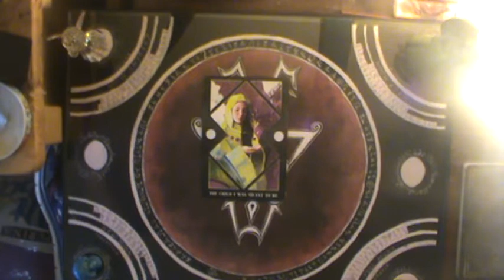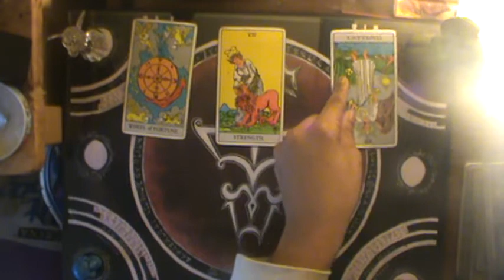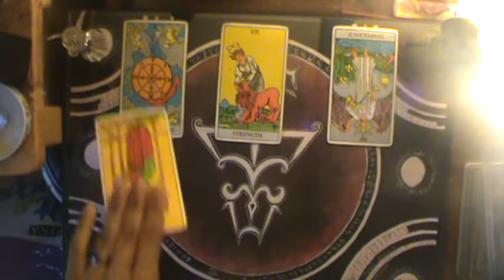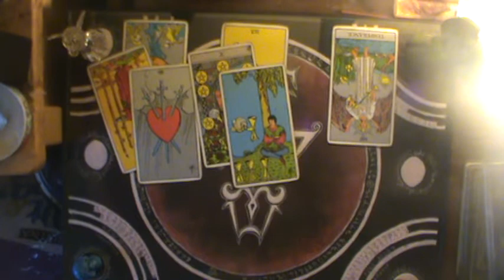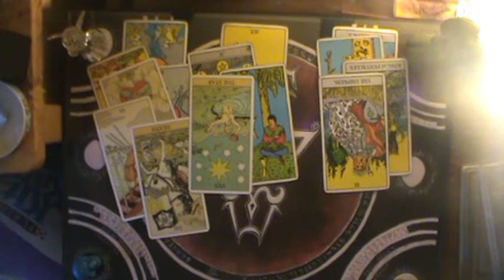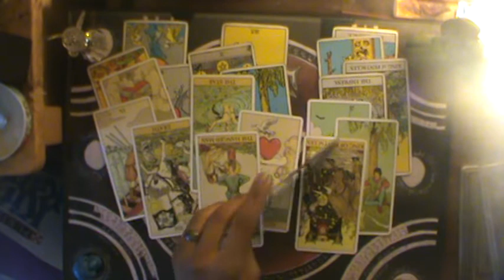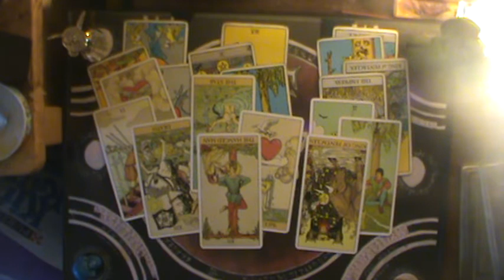Fire Signs Shadow of Judgment October 19-26 2019